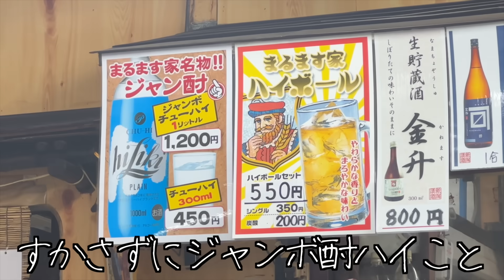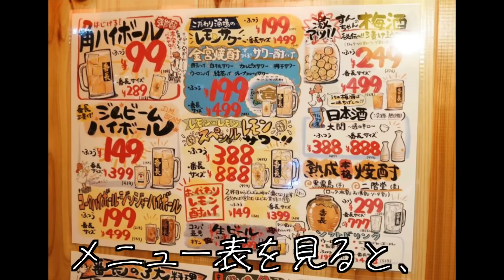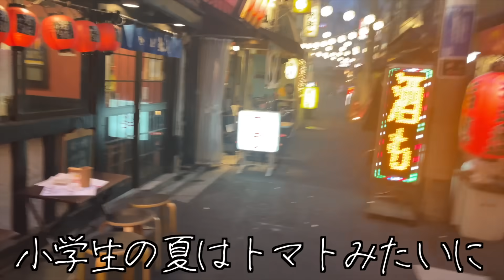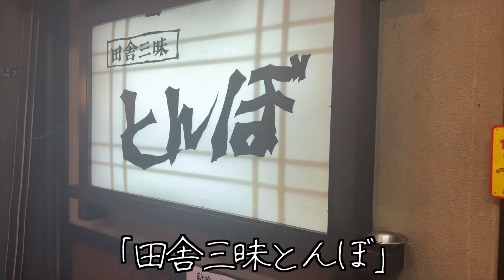【赤羽】猛暑の昼からはしご酒５軒したら汗だくベロベロになりました【酒村ゆっけ、】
おっはモーニング、定期開催される赤羽はしご酒を猛暑の中、クエストしてきました。ジャンボチューハイから始まり唐揚げ、串カツ、和食と今回も幅広く爆食してます。はたして、終電までに帰れるのでしょうか。